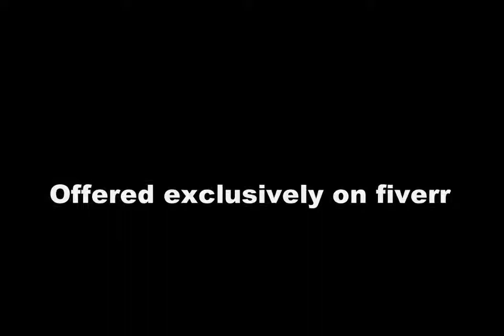OPTICAL ILLUSION PORTRAIT